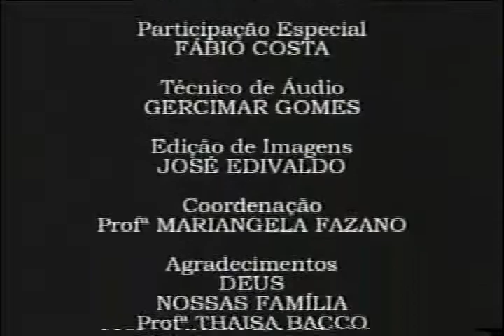DURA REALIDADE - 01/08/2006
O objetivo do Festival do Minuto Melissa Martins Corrêa, promovido pela Facopp, é inserir o aluno em contato com uma produção audiovisual artística. O tema da terceira edição do evento, realizada em 2006, foi Futebol.

Ficha técnica:
Direção: Jaqueline Hatamoto, Produção: Bianca Lima e Jakline Maiara, Imagens: Kerllin Araújo e Fabrício Costa, Participação Especial: Fábio Costa, Técnico de áudio: Gercimar Gomes, Edição de Imagens: Edivaldo Silva, Coordenação: Professora Mariângela Fazano, Agradecimentos: Deus, Nossa Família, Professora Thaisa Bacco, Edemalges Teixeira, Edivani de Moraes, Gercimar Gomes e José Edivaldo. Tempo: 1'22''.